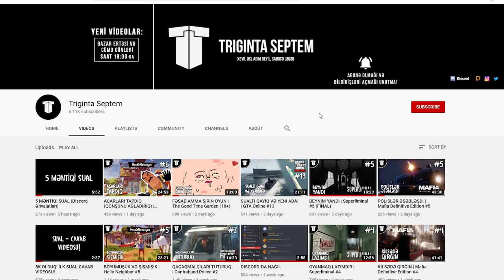GTA BAKI ŞƏHƏRİ (ROZOVİ NİVA) | GTA Online (Baku)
Bu videoda Elxxan-ın yaratdığı Baki xəritəsində sadəcə əylənirik, Elxanın video çəkməyinə mane oluruq və Deidrid ilə "top" oynayırıq! :D
P.S. Xəritəni oynamağa dəvət etdikləri üçün Elxan və Əlirzaya burdan böyük təşəkkürlər!
oyun
oyunlar
triginta septem
triginta
septem
oyun
kanali
azeri oyun kanali
gülməli montaj
yutuber
aztube
oyunçu
azeri yutuber
oyuncu
oyun videoları
montaj,
gülməli anlar
gulmeli anlar
triginta septem yeni video
triginta yeni
among us
raft
gta
pubg
the forest
dublyaj
dublaj